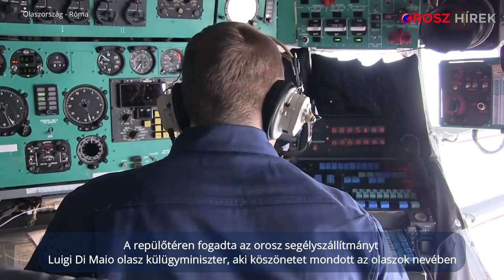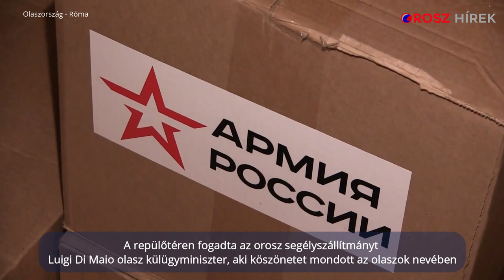A repülőtéren fogadta az orosz segélyszállítmányt az olasz külügyminiszter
A repülőgépekkel nyolc mozgatható katonai ápolóbrigádot, mintegy 100, nemzetközi tapasztalatokkal rendelkező virológiai és járványügyi szakembert, mobil jármű- és terep fertőtlenítést végző eszközöket – amelyekre oroszul, angolul és olaszul az “Oroszországból szeretettel” felirat került -, valamint orvosi műszereket küldenek Olaszországba.